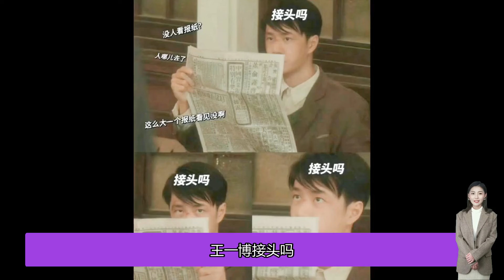王一博接頭嗎？一個眼神演活了魏若來，表情包幽默又有喜感